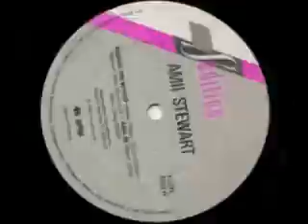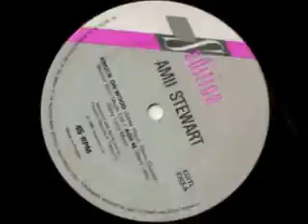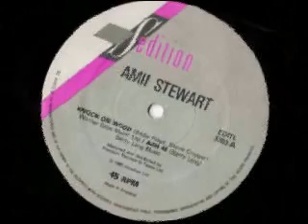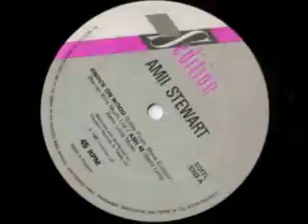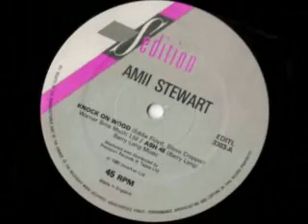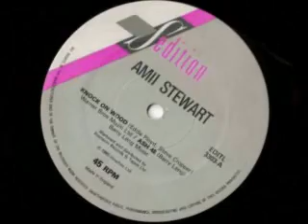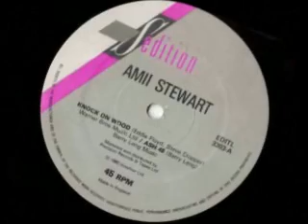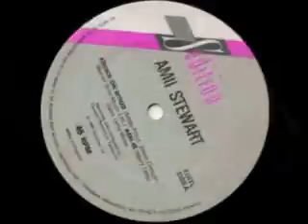Ami Stewart - Knock On Wood - 12 "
12 "  - " New Remix "  -  Sedition UK - 1985 :
Produced By :  - Barry Leng :
Mixing & Engineering : - Timm Baldwin :
Remix : - Alan Coulthard  &  Barry Leng :
Drum Programming :  - Peter Boita :
Keyboards : - Dave Hewson :
Artwork By ( Sleeve Design ) :  - Carz :